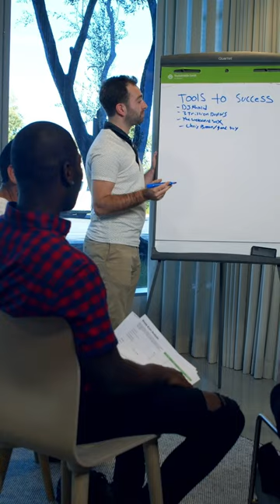¡Aplica estos tips para maximizar la eficiencia de tu equipo!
Optimiza tu equipo con estos Do’s and Don’ts. ✅ Evita la falta de claridad y dale ese nuevo impulso a tu equipo.